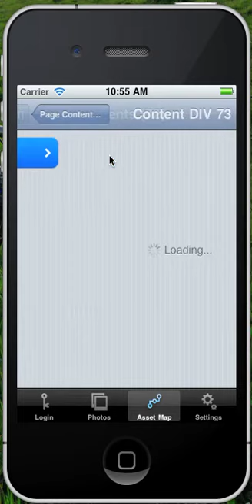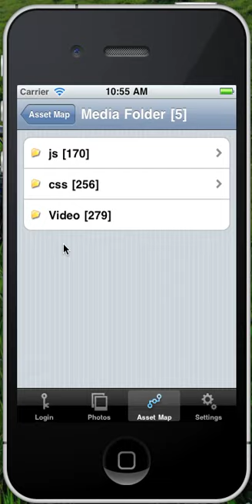iOS Squiz Matrix Asset Map Browsing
This is a proof of concept. The current version allows you to easily browse your Squiz Matrix asset map. In future versions previewing of assets will be added. For more information about Squiz Matrix for iOS